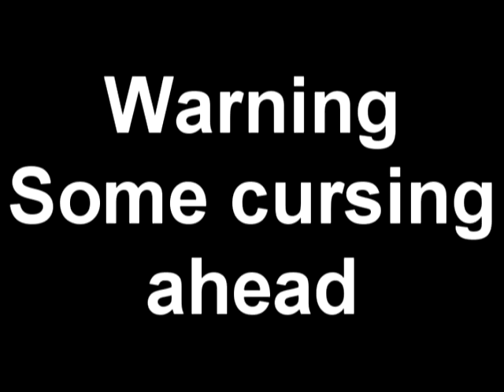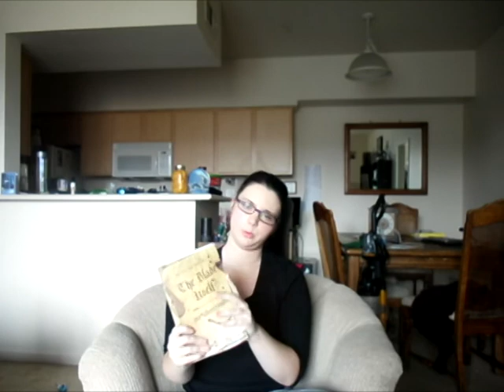Lies of Locke Lamora by Scott Lynch Book Review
My review *cough*lovefest*coughcough* of "The Lies of Locke Lamora" by Scott Lynch.